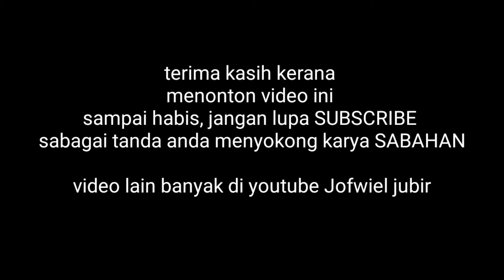Permintaan Terakhir | filem pendek sabahan | filming using oppo f9 pro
Terima kasih kerana membaca diskripsi video ini. Video ini tida berapa sempurna kerana di ambil masa yg singkat hanya 2jam saja serta pelakon yg di ambil belum bersedia.. tapi apa pun saya harap kamu terhibur dengan karya sabahan..

Peralatan yang saya guna:
1. oppo f9 pro
2. Kinemaster
3. Baby tripod
4. Mikropon untuk smule (rm9.90)